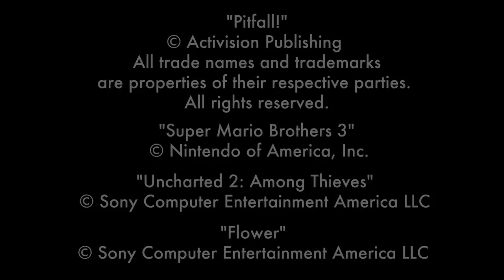Smithsonian: The Art of Video Games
(aired: March 9, 2012, Smithsonian)

notes:
- speaker: Chris Melissinos (curator of The Art of Video Games exhibition at the Smithsonian American Art Museum)